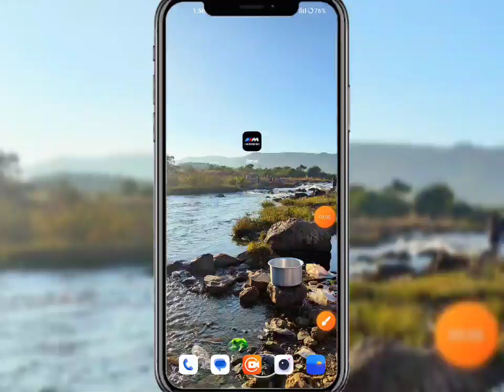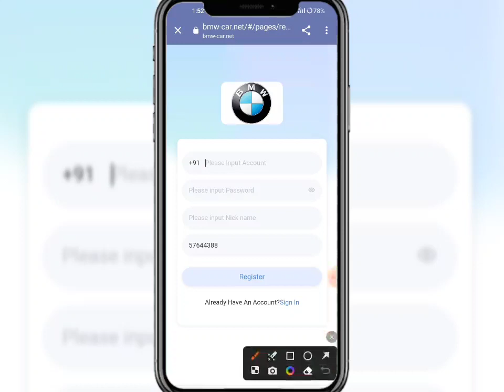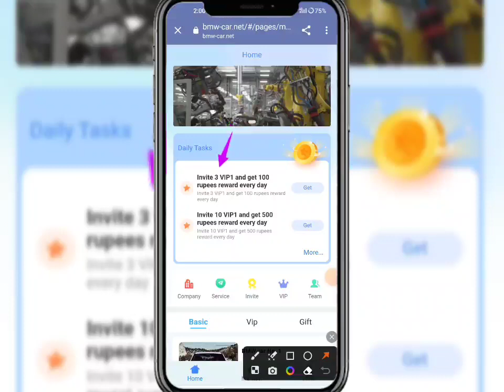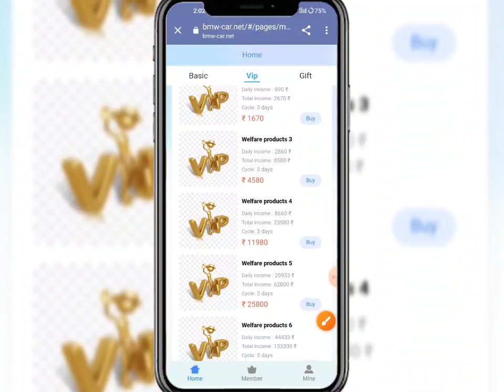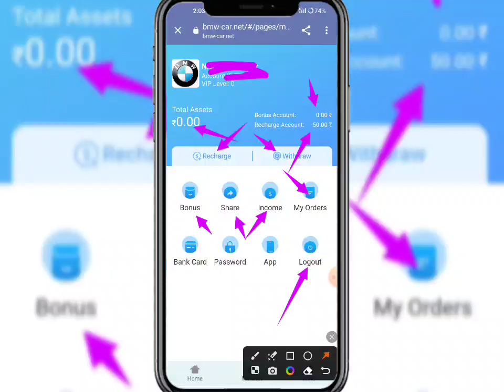Bmw App | Bmw App Payment Proof | Bmw App Real Or Fake | Bmw App Se Paisa Kaise Kamaye...🤑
New_____________Earning____________apps

New Earning apps ll Earning apps ll new task earning apps best new earning apps ll order dieforlighter app ll work online bmw  apps new earning  app today | bmw app payment proof | bmw App se paisa kaise kamaye full daitels review 🤑

🤑 New Apps Name, bmw 🤑
😱😁😁😁😱😱😱😱 hu😱😱😱
bmw  share App Payment Proof,
bmw  share Earning App,
bmw  share app,
bmw  App full plan,
bmw  share App full business plan,
bmw  App full Earning details,
bmw app online earning app
bmw app Paytm cashHGN

 SUBSCRIBE_LIKE_SHARE_COMMENTS .

-– – – SUBSCRIBE_LIKE_SHARE_COMMENTS .

earning website
earning app
Earning 🤑
2021 New Free Paytm Cash App, New Paytm Cash App, Free Paytm Cash App, Today Paytm Cash App, Free Paytm Cash Without any Investment, How to Make Money, New Self Earning Apps, Best Self Earning Apps For Paytm, Free Paytm Cash For All User, Mr Aman technical, watch video earn paytm cash, best earning app